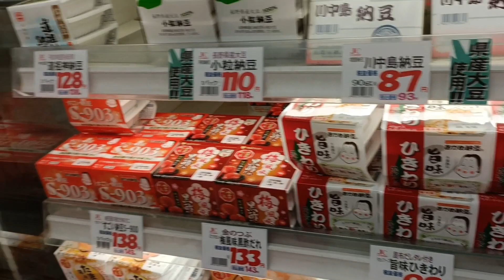【日本二府九縣春遊 EP.133】長野市．若里公園 環境優美 | 長野市街道、超級市場巡禮。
長野市．若里公園 環境優美, 長野市街道、超級市場巡禮。